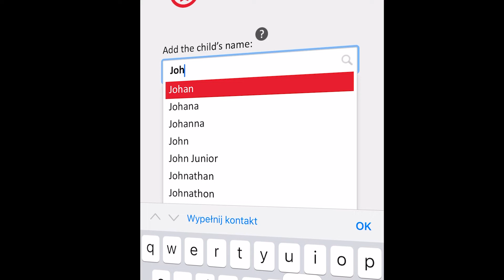PROMO chamada telefónica ( ELFI 2021 BR )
Surpreenda aqueles que você ama este Natal com uma mensagem em vídeo personalizada do Papai Noel. Ele incluirá os nomes e fotos de cada um deles

O Papai Noel apresenta seu grupo de filhotinhos de cachorros alegres e levados. Ele está mostrando a fábrica e mostra como as cartas de todo o mundo chegam lá.